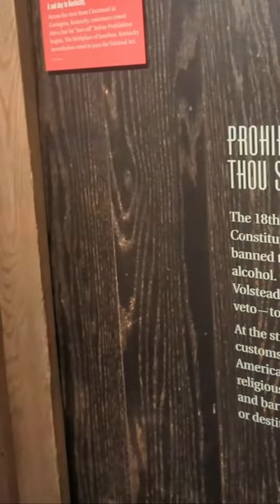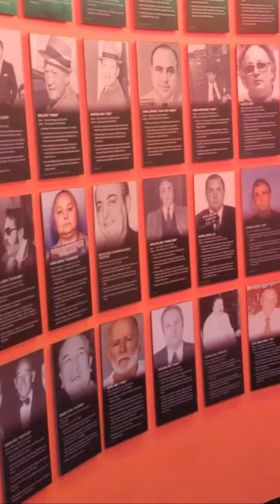Mob Museum - Vegas